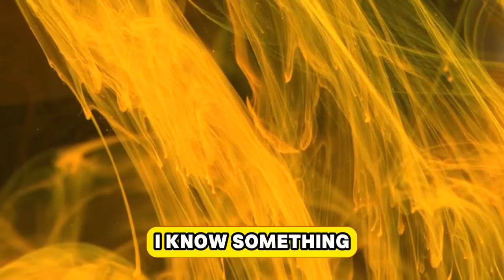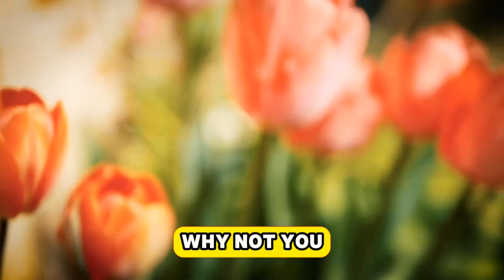Betrayed Husband's Epic Revenge Plan Unveiled